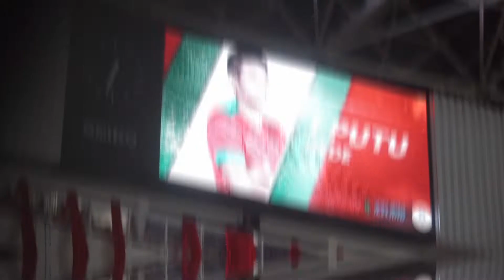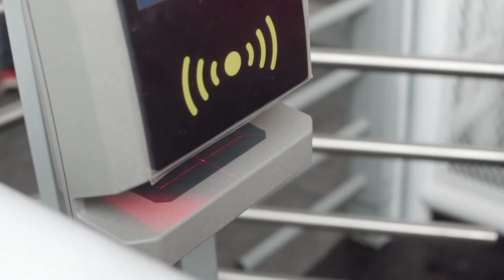Wajah Baru Stadion Utama Gelora Bung Karno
Stadion Utama Gelora Bung Karno di bangun oleh ADHI pada tahun 1960 dan dibuka pertama kali pada tahun 1962. ADHI menjadi kontraktor utama yang melakukan renovasi pada stadion ini di tahun 2016, dan selesai pada tahun 2018.